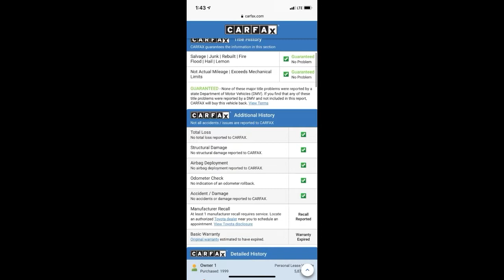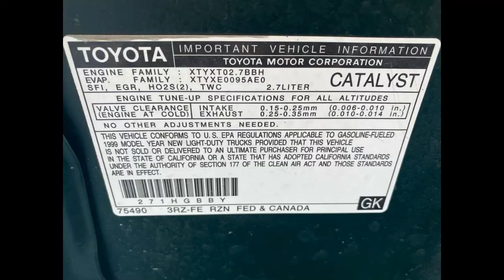1999 Toyota Tacoma 4x4 1 owner truck